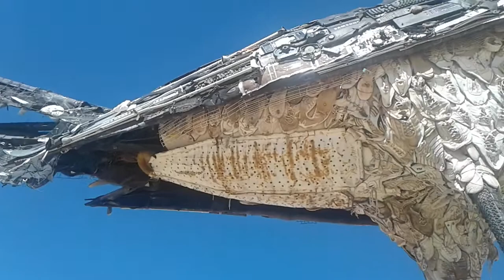correcaminos enigmático !#2 Las Cruces, NM..